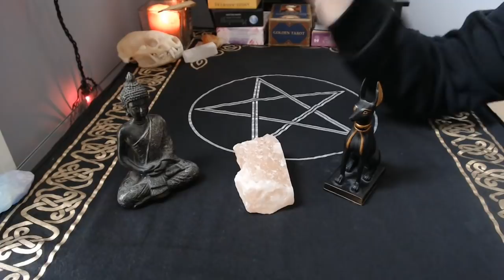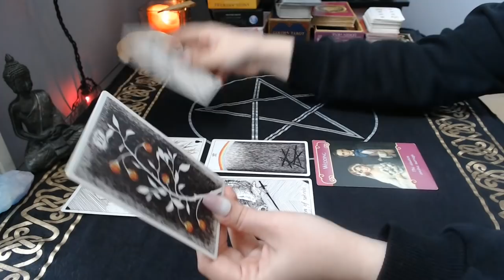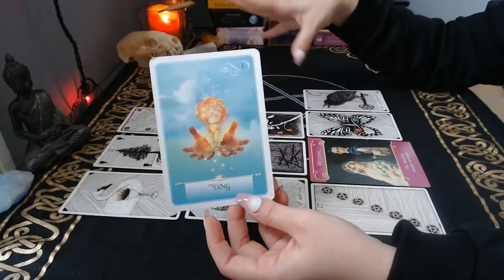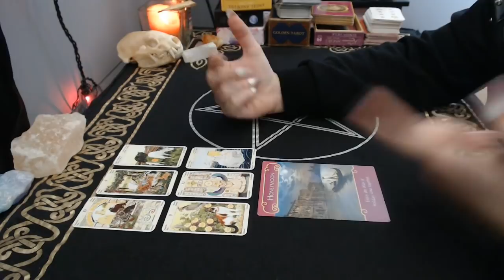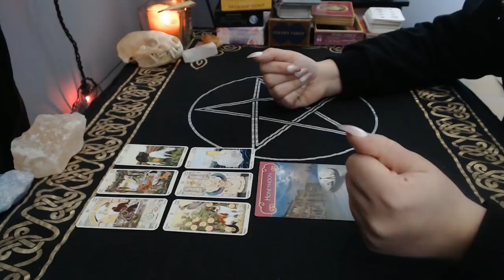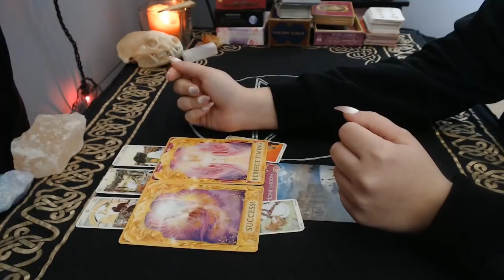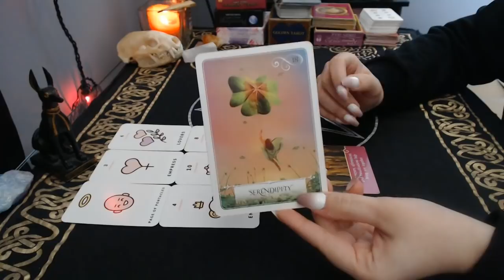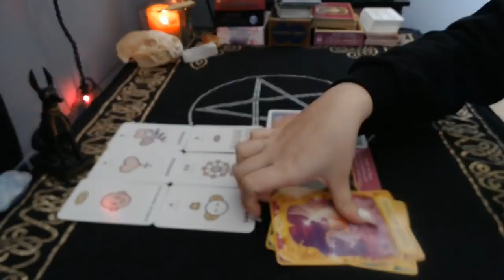😖 Do They Miss You?? What's Going on With Them? 😖 | Timeless Pick a Card Reading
Hi friends! I hope you're all doing well! Today we're checking in a no contact situation to see if your person of interest is missing you and what their current intentions are.

⚠️ This is a general reading! It will not resonate with everyone who sees it. If it doesn't, then the message isn't meant for you. For legal purposes, readings are for entertainment only ⚠️

🔮 Private readings are reopening on November 30! 🔮